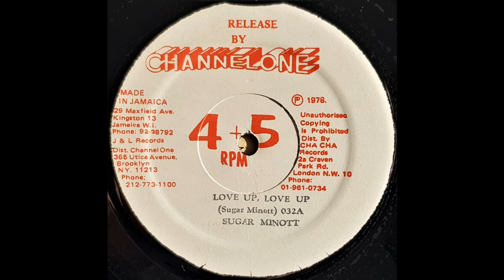SUGAR MINOTT - Love Up, Love Up (Disco Mix)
CHANNEL ONE 12"